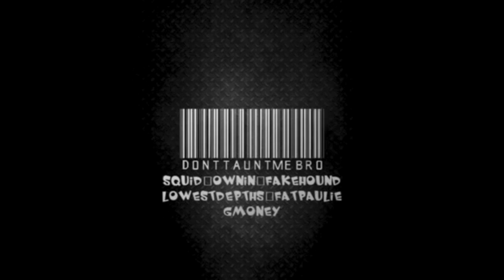DTMB: Update on... stuff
Hey it's Ownin, figured you guys needed to know some things and... so here's the video explaining said things.